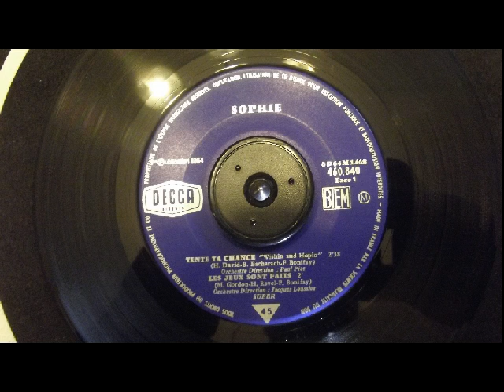sophie les jeux sont faits